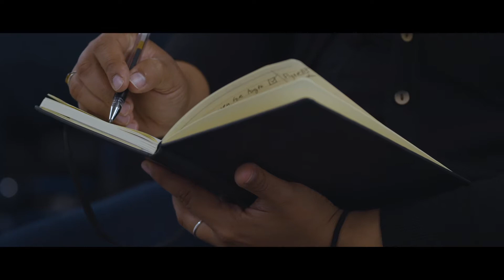'If We Can You Can Challenge' Get Ready for the Awards - Networking event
This September we did something a little different working with NEL Fund Managers and NatWest Business Bank in order to work with over 20 startup entrepreneurs that have applied into this year's Challenge 'Get Ready' for this year's finals!

Zoe Maylam, Event Manager, FIRST
Ben Smith, Director, Firestone Video
Billie Jenkins, Communications Manager, PNE Group
Yvonne Gate, Chief Executive Officer, NEL